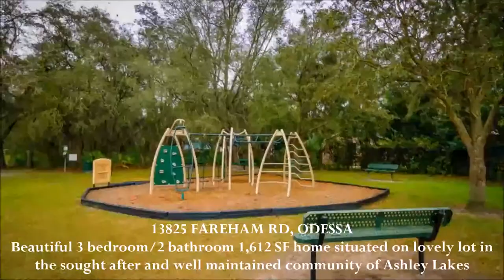13825 Fareham Rd, Odessa, FL Ashley Lake Video Tour By the Best Realtor in Odessa Duncan Duo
Beautiful 3 bedroom/2 bathroom 1,612 SF home situated on lovely lot in the sought after and well maintained community of Ashley Lakes. Bursting with CURB APPEAL, this wonderful home features a SPACIOUS OPEN FLOOR PLAN and a large FENCED BACKYARD- perfect for entertaining! Showcasing fresh interior paint, you will be impressed with the rich laminate HARD WOOD FLOORS that flow throughout. The large EAT IN kitchen features wood cabinetry and plenty of cooking space! The open kitchen overlooks the oversized yet cozy family room. The beautiful master retreat boasts a WALK IN CLOSET and a lovely en suite bath. The two additional bedrooms are both bright and offer ample space. A spacious laundry room is an added convenience. The PRIVATE FENCED IN YARD with 13x35 PATIO slab is perfect for entertaining family and friends! Great outdoor space for grilling out, a family garden, perfect for pets, or possibly your dream pool someday. Make it your own! Ashley Lakes offers a waterfront park and two playgrounds! NO CDD FEES and LOW HOA! Desirably located by Gunn Hwy and SR 54 midway between Citrus Park Mall and the Suncoast Hwy with easy access to Downtown Tampa! A MUST SEE AND MOVE IN READY! *Seller is offering a Home Warranty*